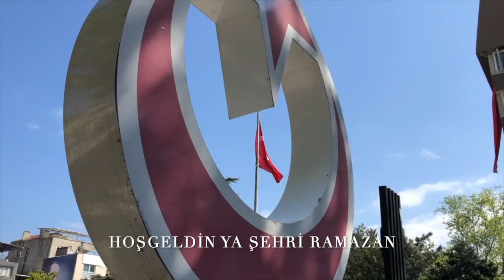orhangazi ramazan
2020 Ramazan ayının ilk günü, Orhangazi..